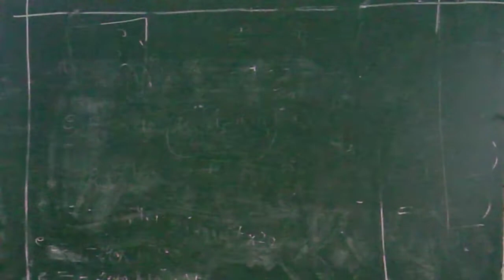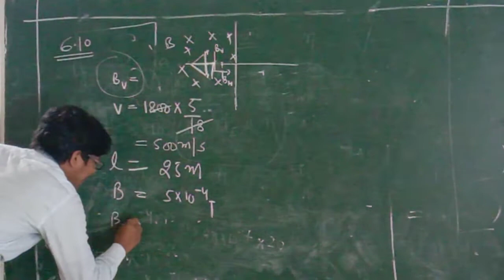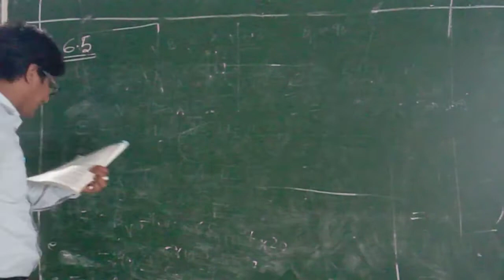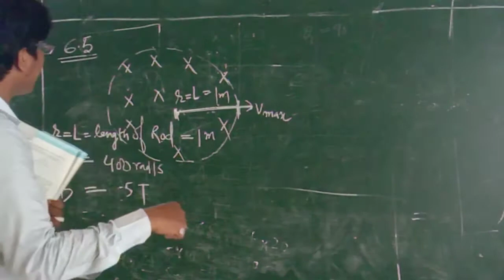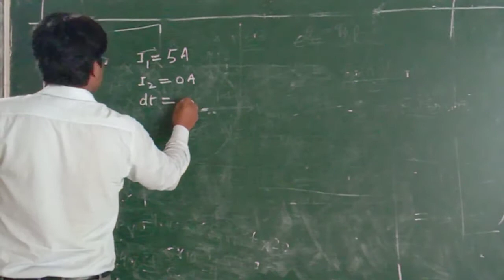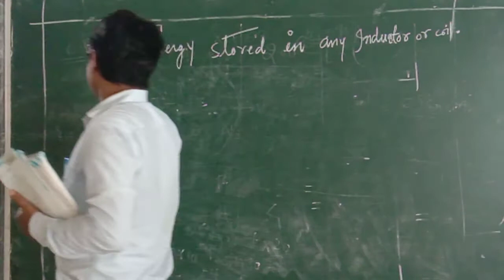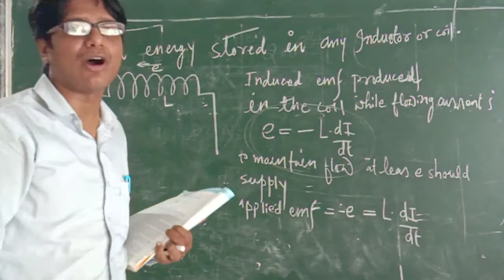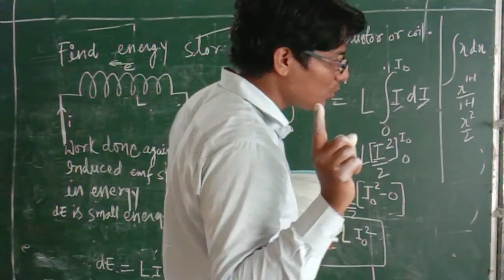Zenith Class XII Physics Electromagnetic Induction Part 8